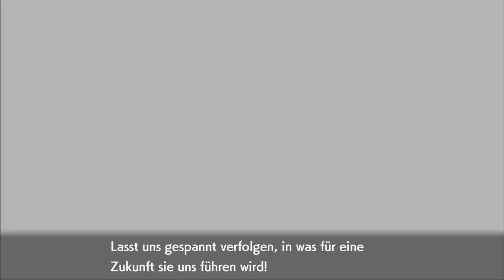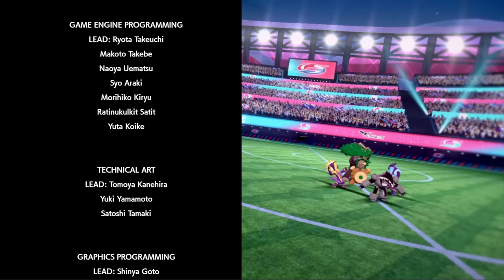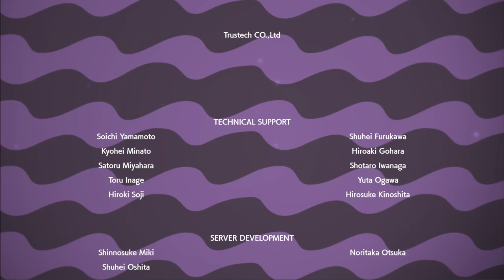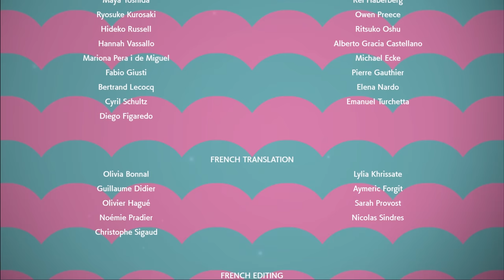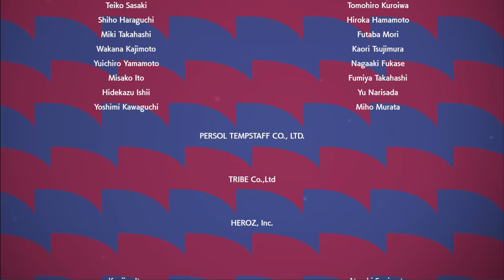POKÉMON SCHILD 🛡️ #39: Unreales Finale gegen Champ Delion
Let's Play Pokémon Schild 4K Randomizer Nuzlocke Part 39: Unreales Finale gegen Champ Delion [Deutsch ♦ Blind ♦ Facecam ♦ 4K@60FPS]

✒ INFORMATIONEN SPEZIELL ZU DIESER FOLGE:

00:00 Intro
00:21 Das Finale steigt!
03:46 Champ Delion Battle
19:08 Ending Sequence
20:30 Credits & Fazit

✒ ALLGEMEINE INFORMATIONEN ZUM SPIEL:

Der Hype um "Pokémon" begann im Jahre 1996 in Japan mit den ersten beiden Editionen Grün & Blau in der Kanto-Region. Die mit verbesserten Sprites auflaufenden Editionen Rot & Blau kamen in Deutschland im Jahre 1999 für den Game Boy heraus. Es folgte die erste Spezialedition, Pokémon Gelb, die neben den ersten 151 Pokémon Elemente aus dem Anime enthielten. Nach dem riesigen Erfolg dauerte es nicht lange, bis im selben Jahr Pokémon Gold und Silber für den Game Boy Color erschienen. Schauplatz war diesmal die Johto-Region, es war jedoch auch möglich eine abgespeckte Version von Kanto zu bereisen. Die Anzahl bekannter Pokémon stieg mit jeder Generation an. Nach der Spezialedition Pokémon Kristall startete die 3. Generation im Jahre 2002 mit den Editionen Saphir, Rubin & Smaragd in der Region Hoenn auf dem Game Boy Advance durch. Zwischendurch erschienen die Kanto-Remakes Pokémon Feuerrot & Blattgrün (2004), ehe es auf dem Nintendo DS mit Diamant, Perl & Platin 2006 in der Sinnoh-Region weiter ging. Mit HeartGold & SoulSilver wurde die Johto-Region 2009 für den DS neu aufgelegt, die Editionen Schwarz & Weiß in der Region Einall leiteten 2010 die 5. Generation ein. Die 6. Generation mit Schauplatz Kalos erschien weltweit am 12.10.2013 für die Nintendo 3DS Familie, ebenso wie die Hoenn-Remakes Omega Rubin & Alpha Saphir im Jahr 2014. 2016 erfolgte die Einführung der 7. Generation mit Pokémon Sonne & Mond in der tropischen Alola-Region, wofür im November 2017 mit Pokémon Ultra Sonne & Pokémon UltraMond zwei Editionen mit alternativer Geschichte erschienen. 2018 musste der Sprung auf die Hybridkonsole Nintendo Switch erfolgen. Für den ersten Schritt entschied man sich mit "Pokémon Let's Go Evoli" & " Pokémon Let's Go Pikachu" eine neue Hauptreihe einzuführen, die sich stark an Nostalgiker, Einsteiger und Pokémon Go Spieler orientiert. Der Spieler bereist hierbei erneut die Kanto-Region und genießt das erste Abenteuer in HD. Mit "Pokémon Schwert" & "Pokémon Schild" wurde schließlich am 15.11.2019 die achte Pokémon Generation eingeläutet, in der der Spieler die an Großbritannien angelehnte Galar-Region erforschen kann. Das unnötig wirkende Gigadynamax-Feature und die Tatsache, dass nicht mehr alle Pokémon aus den vergangenen Jahrzehnten im Spiel enthalten sein werden, brachte Spieler weltweit in Aufruhr. Wie gut die Spiele wirklich sind, finden wir ab heute gemeinsam heraus!

In dieser besonderen Challenge, der Randomizer Nuzlocke, sind die auftretenden Pokémon im Gras, aber auch die der Trainer zufällig, das Gegner-Level höher, die KI klüger und die Spannung größer, da ich pro Route und Region in der Naturzone immer nur das erste Pokémon fangen darf, das mir begegnet. Hierbei darf ich allerdings sehrwohl ein auf der Oberwelt herumlaufendes Pokémon fixieren, ob es gelingt ihm zu begegnen, ist die andere Frage. Erlaubt ist mir dies jedoch nur bis ich 6 vollwertige Team-Mitglieder habe, danach muss ich zwingend zum random Encounter im Gras. Wird ein Pokémon besiegt, ist es für immer tot und muss in die RIP-Box abgelegt werden. Pro Kampf ist nur ein Item erlaubt, in Arena- und Ligakämpfen zwei.
Des Weiteren ist ein 4K Texture Pack aktiv, um das Game visuell ansprechender zu machen, ohne dabei den Grundstil maßgeblich zu verändern.

▪ TITEL: Pokémon Schwert
▪ ENTWICKLER: Game Freak
▪ PUBLISHER: Nintendo
▪ SYSTEM: Nintendo Switch
▪ GENRE: RPG
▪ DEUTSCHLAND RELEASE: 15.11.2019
▪ METASCORE: 81%